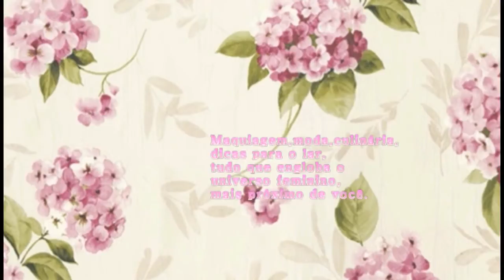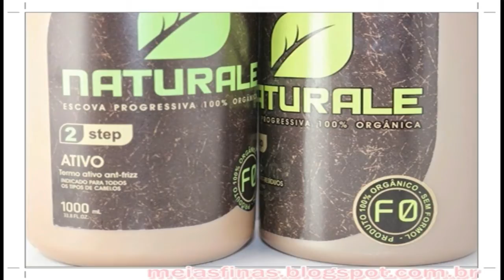ESCOVA PROGRESSIVA NATURALE 100% ORGÂNICA